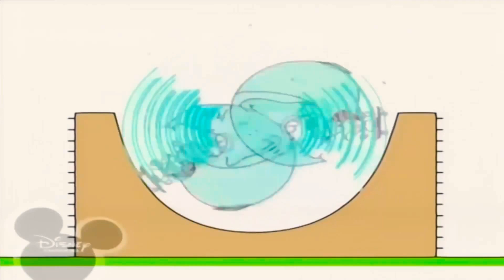24 травня 2020 р.